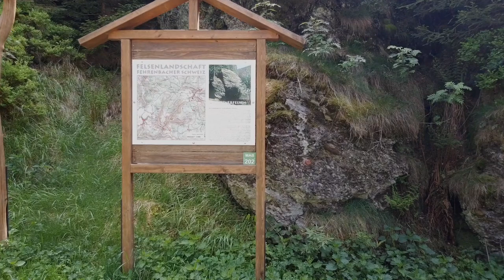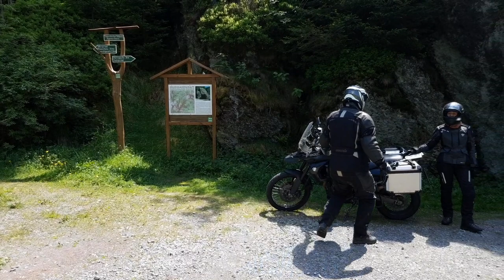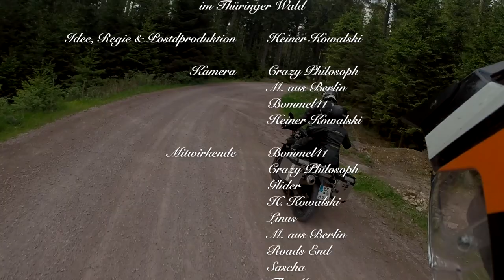KURZFILM: Das Rudelverhalten von Motorradreisenden - eine (sa)tierische Verhaltensstudie (DM 2018/3)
Der humorvoll im Stil einer Tierdoku umgesetzte Kurzfilm untersucht vorgeblich das Verhalten einer Gruppe Motorradreisender, die sich dem Hobby der Amateurfilmerei widmen. Begleiten wir das Rudel zum Drehort in der "Fehrenbacher Schweiz" (Thüringer Wald).

Folge 3 aus der Reihe "Dreh-Momente 2018".